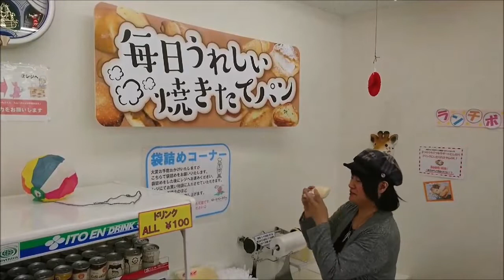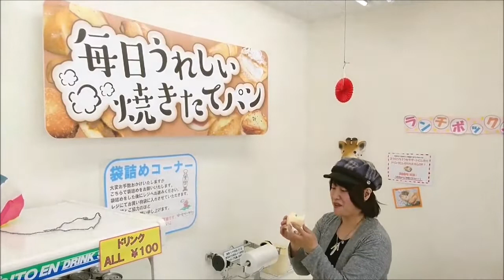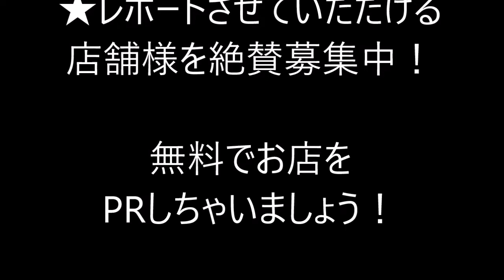Nononの 延岡 おいしいものみーつけた！17 はーとベーカリー（野田店）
住所/ 〒882-0801 宮崎県延岡市野田町4818(天下橋横・旧ローソン跡)
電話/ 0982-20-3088